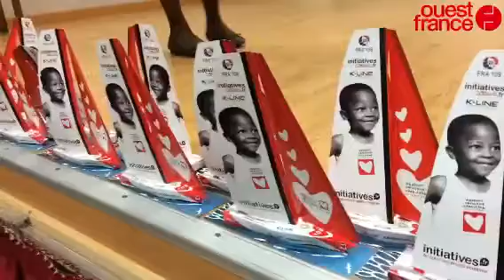Tanguy de Lamotte fait escale à Saint-Joseph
Vendée globe mans lamotte